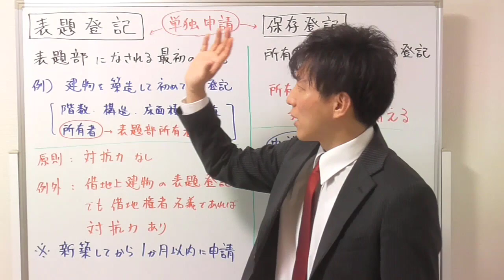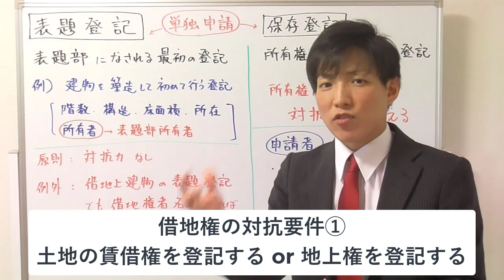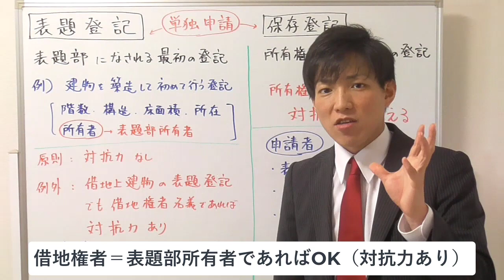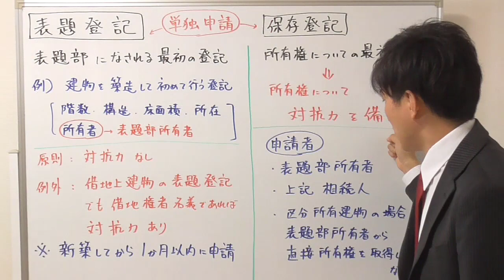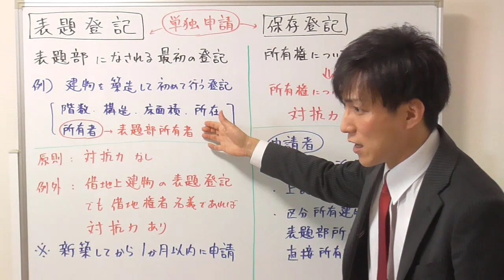【宅建：不動産登記法】表題登記と保存登記【宅建通信レトス】